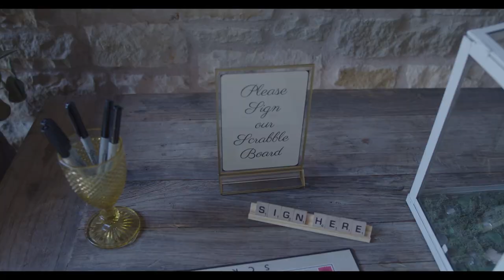Villela-Rightmer Wedding 9.24.22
Thank you to Daniel Pattison for the wonderful video and editing